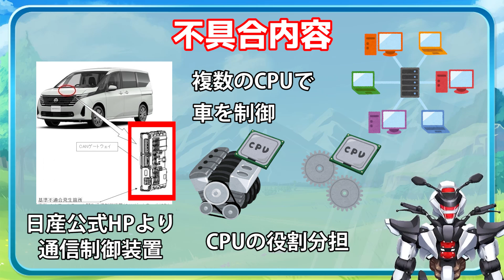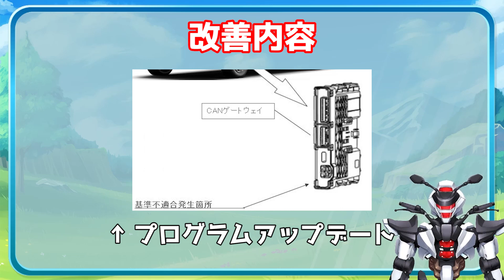【日産セレナ】 いきなり警告灯！？制御プログラムリコールを解説！【NISSAN SERENA / 鈴木野カナタ】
いきなり暑くなってきましたね・・・
熱中症にならない様に水をちゃんと飲んで下さいね！

2024/5/30(木)に日産さんから発表されたリコールについて解説します。
対象機種は日産のセレナです。

0:00 イントロ
0:03 はじめに
0:35 リコール概要
1:41 最後に